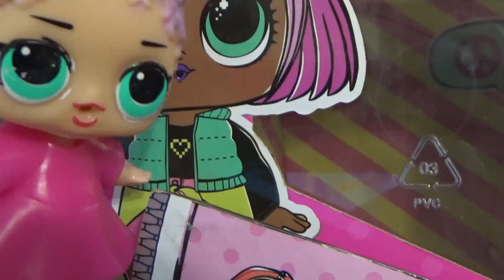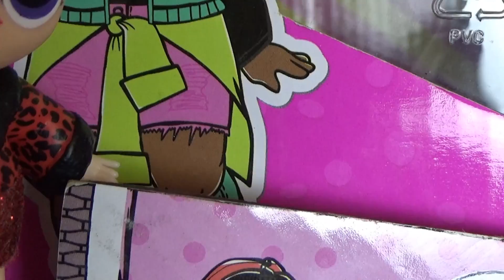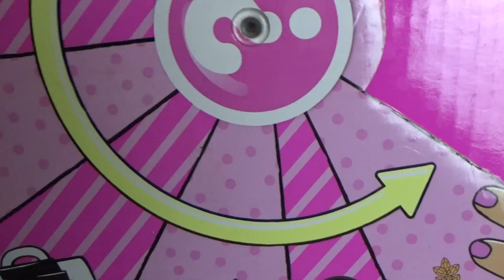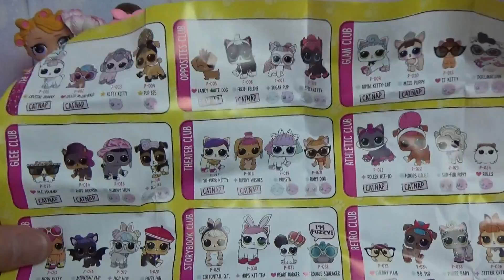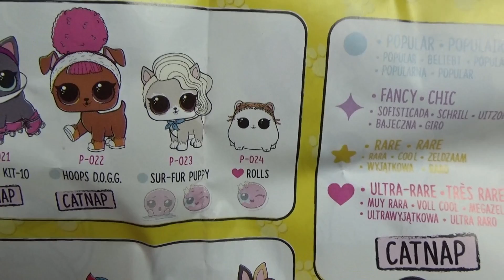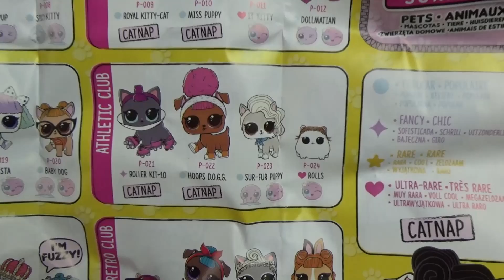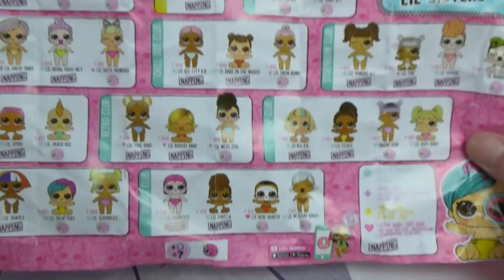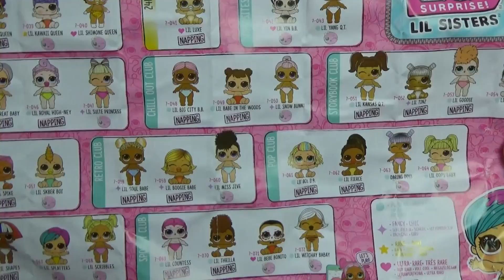КУКЛЫ ЛОЛ СЮРПРИЗ МУЛЬТИКИ! КОРОБКА С ЛОЛ СЮРПРИЗАМИ и паучок для Харли ЛОЛ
Коробочка с сюрпризами ЛОЛ появилась в городе ЛОЛ Тауне. Малышка ЛОЛ очень хотела сестренку ЛОЛ lil sisters, поэтому отправилась к волшебной коробке lol surprise! Вау малышка ЛОЛ и питомец lol pets меняют цвет в холодной воде! Круто!!!
У нас всегда интересные мультики с куклами, лол сюрпризы и многое другое для детей! КУКЛЫ ЛОЛ СЮРПРИЗ МУЛЬТИКИ! КУКЛЫ ЛОЛ СЮРПРИЗ МУЛЬТИКИ! КОРОБКА С ЛОЛ СЮРПРИЗАМИ и паучок для Харли ЛОЛ